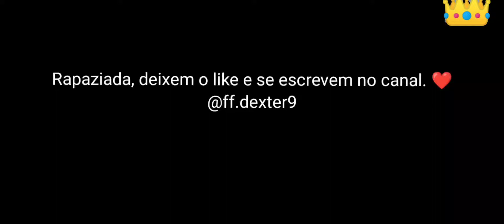HIGHLIGHTS EM CAMPEONATOS. REDMI NOT 9 👑🎯🏆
🖐️ Tags Ignore 🖐️